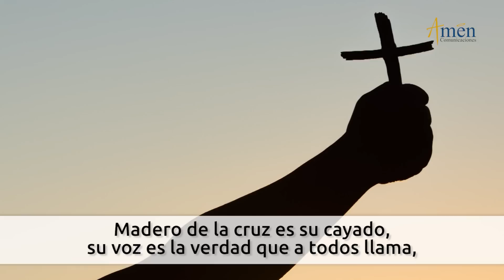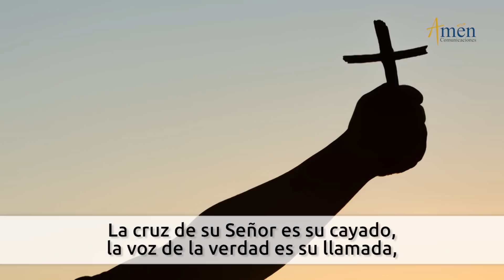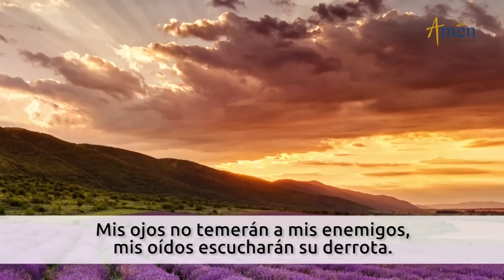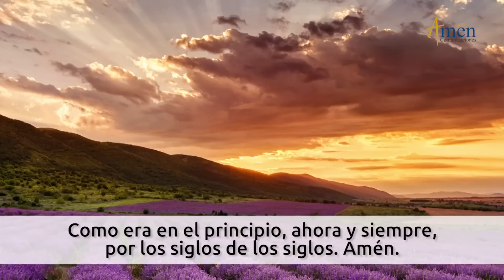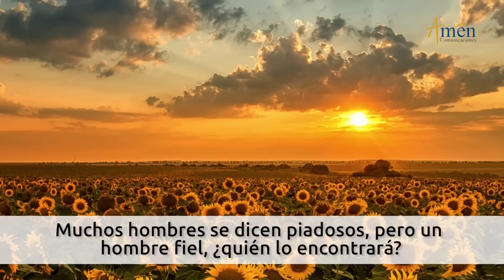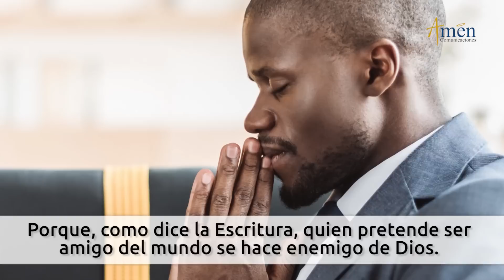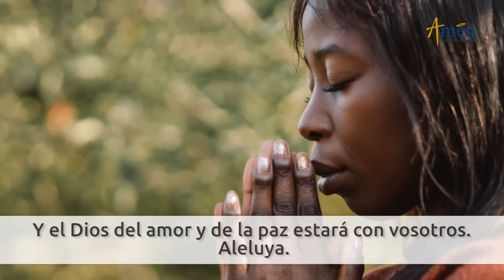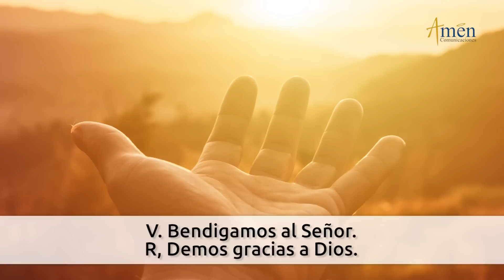Oficio de Lectura de hoy Sábado 28 Mayo 2022 l Padre Carlos Yepes l Católica l Dios